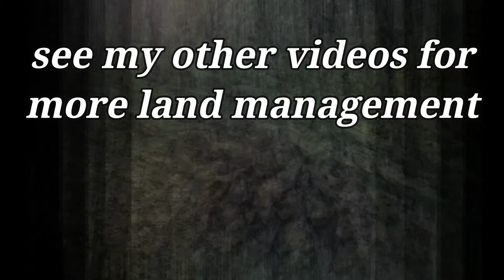Clearing Trees from along the Dam Access Road #5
The Rural Project

After building a new access road and fixing the dam, the next project is to clear the dead trees in the area. This is the 5th part of a multi part series.